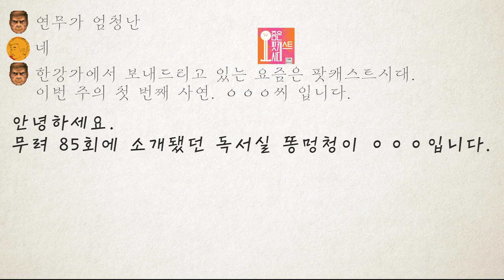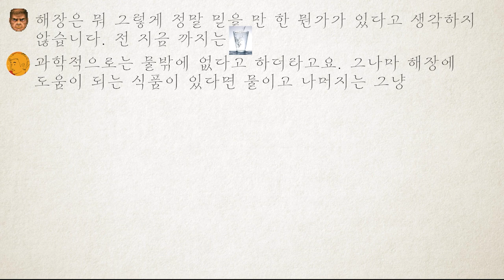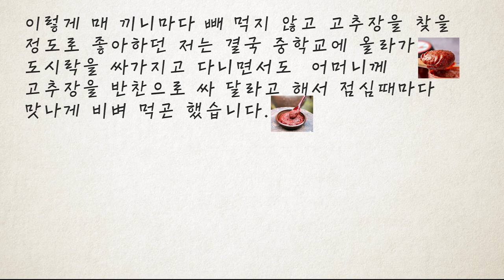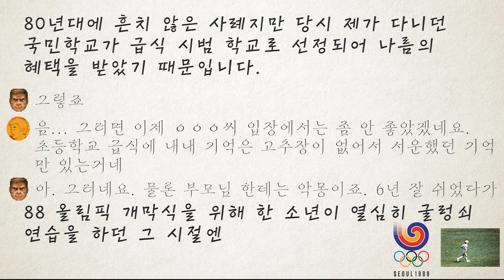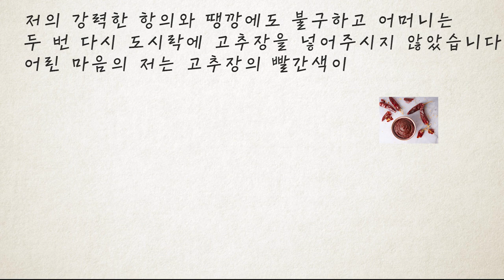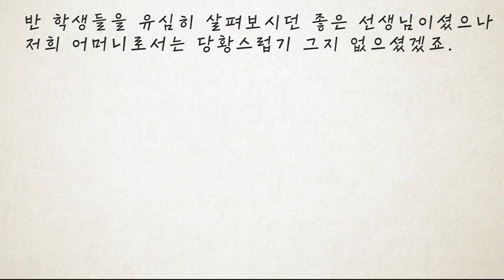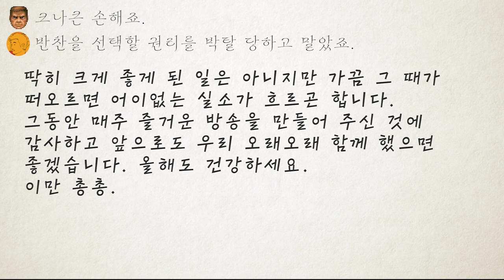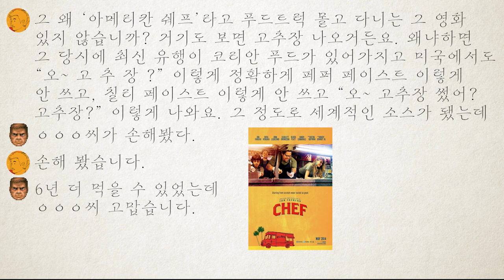[2021년 2월 장원]고추장